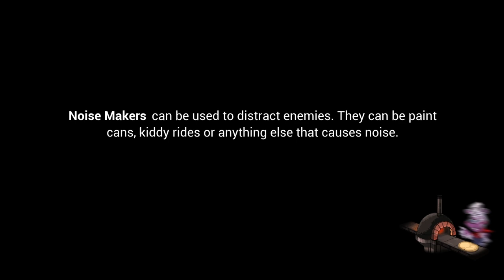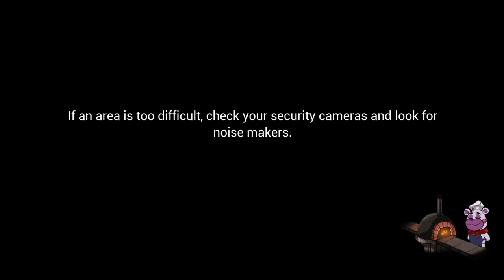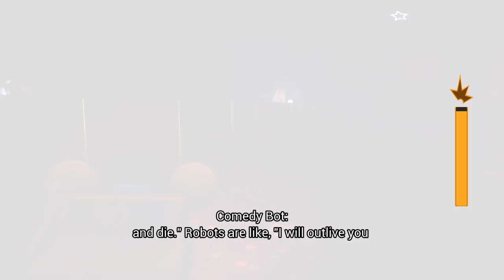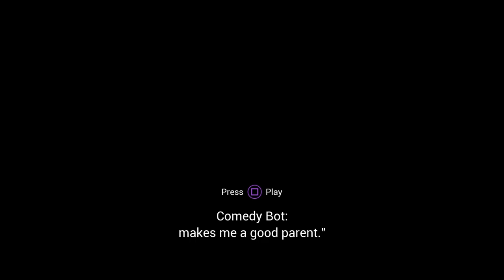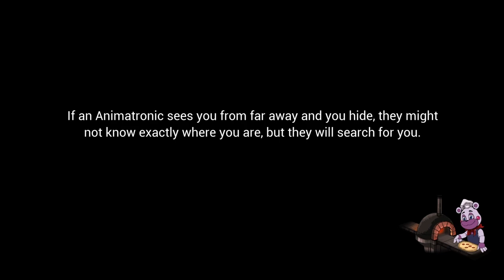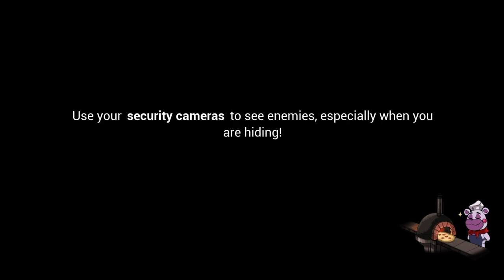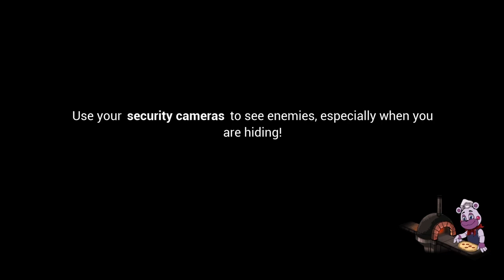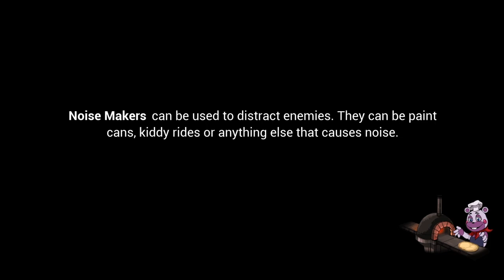Questing Back On Track Melodia Valentine Plays Five Nights At Freddy's: Security Breach Pt 11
Roxy gets wrecked